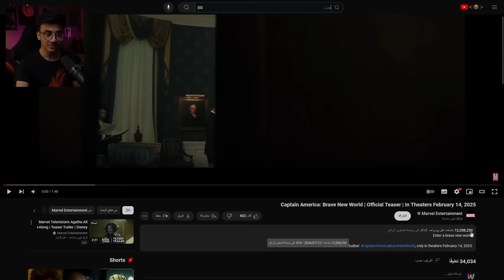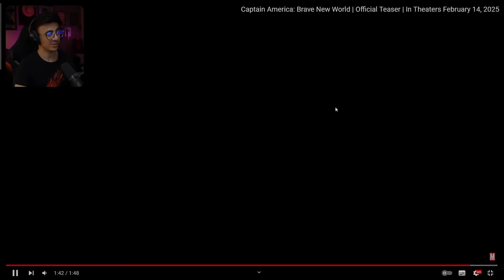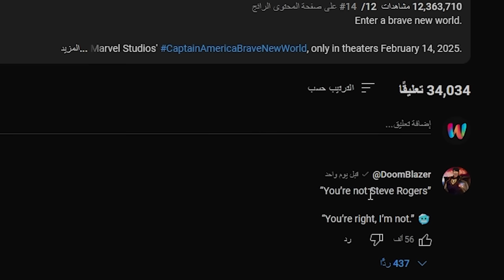تريلر رياكشن : كابتن أميركا الجزء الرابع🔥 Captain America: Brave New World